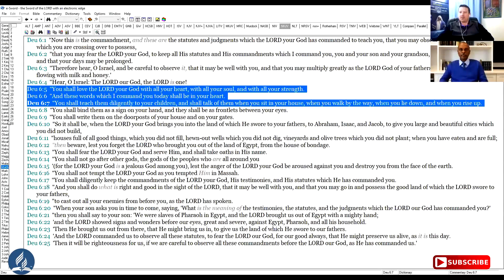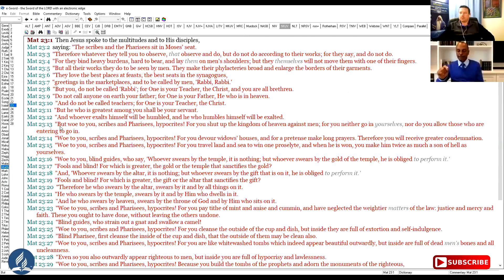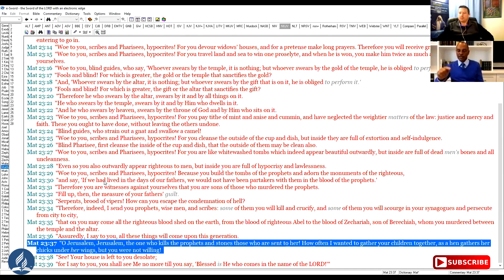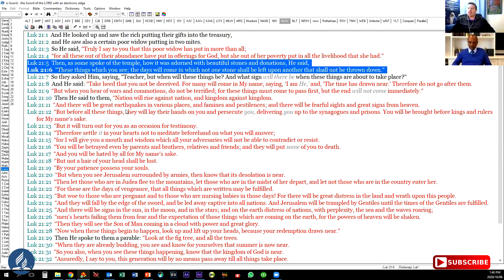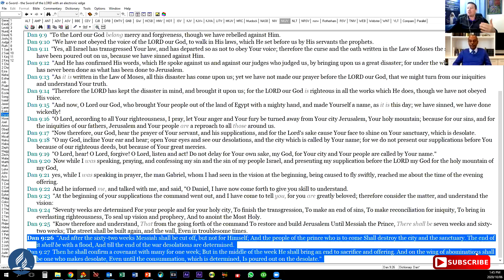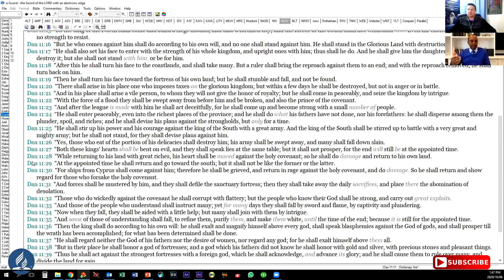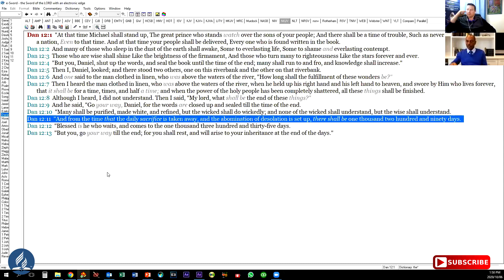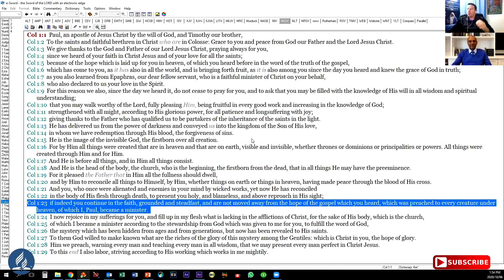9 October 2020: Friday Night Q&A / "The Abomination of Desolation" / Brian Hall & Renier Horn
9 October 2020: Friday Night Q&A / "The Abomination of Desolation" / Brian Hall & Renier Horn